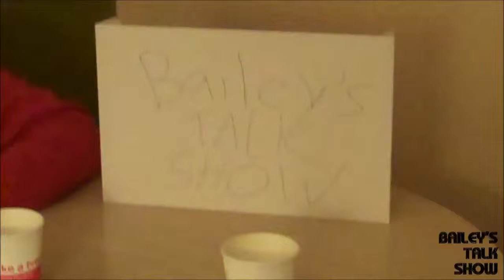Jason Vorhees Interview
Interview with the dashing Mr. Vorhees, with your host Bailey Spookguy!